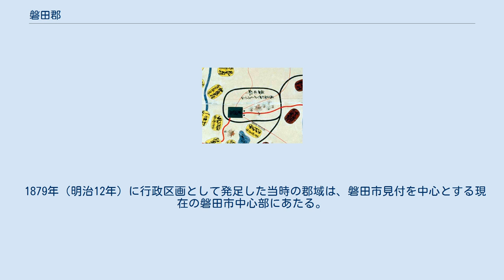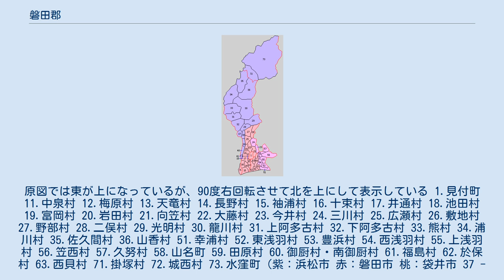磐田郡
静岡県の郡_(消滅)
静岡県磐田郡の範囲（水色：後に他郡から編入した区域） 磐田郡（いわたぐん、いわたのこおり）は静岡県（遠江国）にあった郡。
 1879年（明治12年）に行政区画として発足した当時の郡域は、磐田市見付を中心とする現在の磐田市中心部にあたる。
消滅直前には北部山間部と南部平野部に大きく分かれており、北部山間部は天竜市（現・浜松市天竜区）を含めて北遠地区と呼ばれていた。
 「遠江國」（『天保國繪圖』天保9年）。
磐田郡は深緑色、隣接する豊田郡は黄色、山名郡は紫色で示されている。
原図では東が上になっているが、90度右回転させて北を上にして表示している 1.見付町 11.中泉村 12.梅原村 13.天竜村 14.長野村 15.袖浦村 16.十束村 17.井通村 18.池田村 19.富岡村 20.岩田村 21.向笠村 22.大藤村 23.今井村 24.三川村 25.広瀬村 26.敷地村 27.野部村 28.二俣村 29.光明村 30.龍川村 31.上阿多古村 32.下阿多古村 33.熊村 34.浦川村 35.佐久間村 36.山香村 51.幸浦村 52.東浅羽村 53.豊浜村 54.西浅羽村 55.上浅羽村 56.笠西村 57.久努村 58.山名町 59.田原村 60.御厨村・南御厨村 61.福島村 62.於保村 63.西貝村 71.掛塚村 72.城西村 73.水窪町（紫：浜松市 赤：磐田市 桃：袋井市 37 - 41は旧・豊田郡のうち浜名郡となった地域）